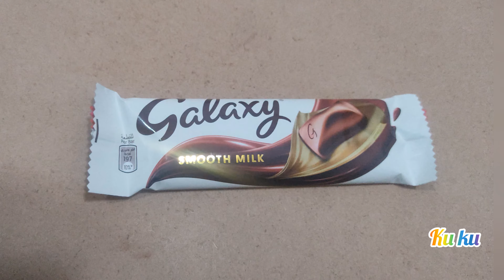Galaxy Smooth milk chocolate bar || chocolate chip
Galaxy Smooth Milk || KitKat
Created to instantly melt in your mouth, the Galaxy Smooth Milk Chocolate is silk, smooth and deliciously creamy. Galaxy Smooth Milk Chocolate is an indulgent treat that can be enjoyed with friends and family and a great way to get your sugar fix for the day. It also is perfect partner for some ‘me-time indulgence’. Undivide your attention. Enjoy pure chocolate passion with Galaxy Smooth Milk!